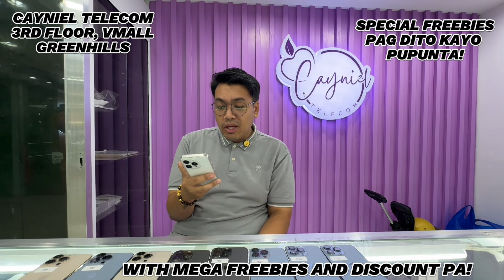IPHONE MEGA SALE DITO SA GREENHILLS! NEW STOCKS AVAIL DITO MATATAAS ANG BATT DITO! PRICE UPDATE!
STALL NUM: XA-8

Video Editor: adobe rush